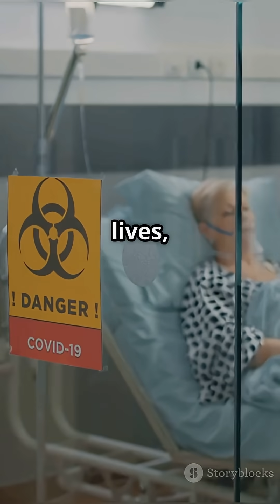How Deadly are the Deadliest Snakes?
Prepare to meet the world's deadliest snakes — creatures responsible for thousands of deaths each year! Discover how the venom of the saw-scaled viper, king cobra, and black mamba attacks the body, causing paralysis, internal bleeding, and rapid organ failure. Did you know some victims can succumb in as little as 30 minutes without treatment? This fast-paced YouTube Shorts video reveals chilling stats and venom effects that thrill seekers won’t want to miss. Watch till the end to learn which snake holds the deadliest record!